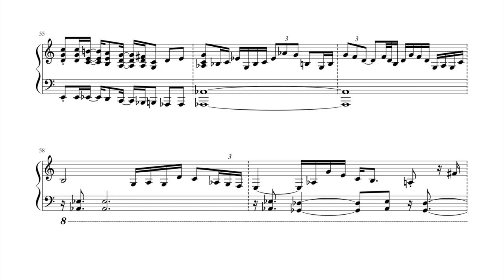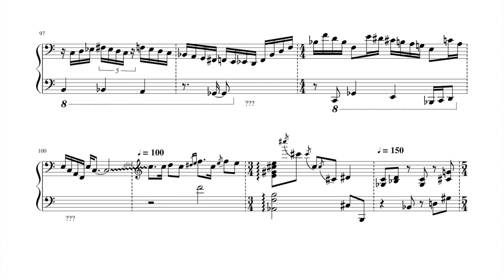Martial Solal: Happy Birthday (Coming Yesterday : Live at Salle Gaveau 2019) (NEW VERSION)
Reupload with a better quality!
On his final concert (Coming Yesterday : Live at Salle Gaveau 2019), Martial Solal played with this famous tune, adding a lot of (funny) wrong notes…